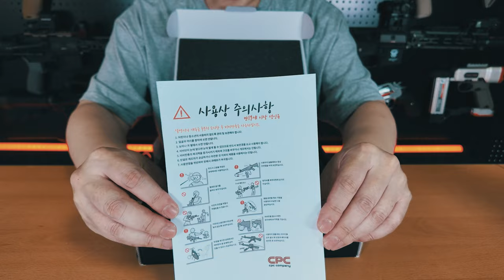CPC 글록, 한국에서 기획해서 제작된 장난감 글록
CPC 컴퍼니에서 CPC 글록으로 KC 인증받은
CPC 글록 17 그리고 19 ,45 모든 시리즈를 한번 리뷰해보았습니다.